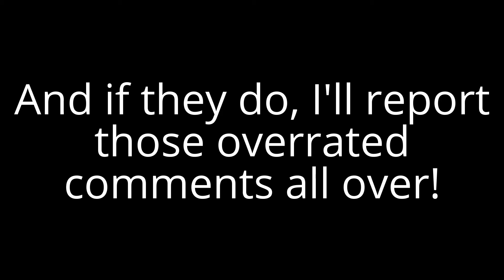Twin Rants #1: First Comments